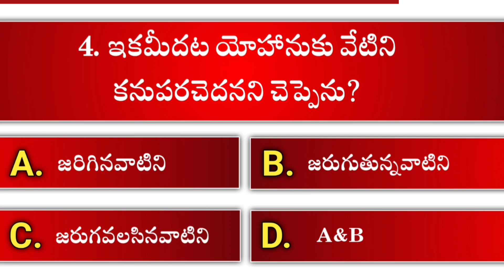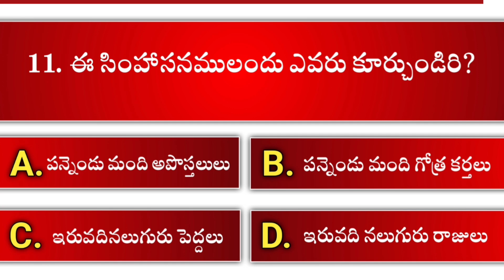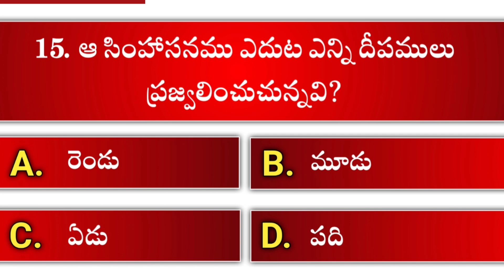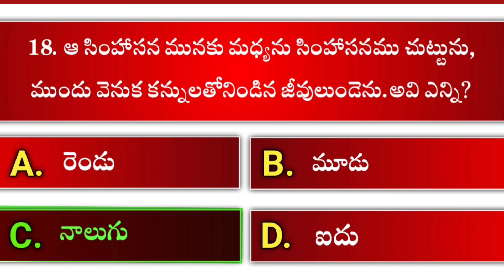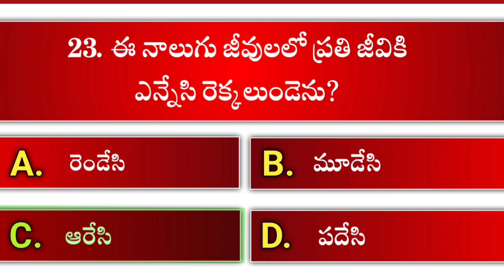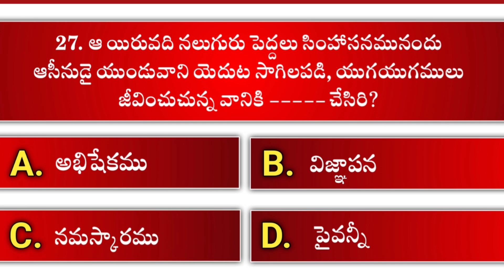Telugu Bible Quiz | Revelation | 4th Chapter | Prakatana grandham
The "Telugu Bible Quiz: Revelation Multiple Choice" is an interactive quiz designed to test your knowledge of the book of Revelation in the Bible. The quiz is conducted in the Telugu language, specifically catering to individuals who are fluent or familiar with the Telugu language and have an interest in exploring the teachings and themes found in the book of Revelation.

Revelation, also known as the Apocalypse, is the final book of the New Testament in the Bible. It is a prophetic and symbolic text that explores themes of judgment, the end times, and the ultimate victory of good over evil. The Telugu Bible Quiz focuses specifically on this book, presenting multiple-choice questions that cover various aspects of its content, such as key events, characters, symbols, and prophecies.

Participating in this quiz can be a fun and engaging way to deepen your understanding of the book of Revelation, as well as enhance your knowledge of the Telugu language. It provides an opportunity to test your comprehension, recall specific details, and reflect on the spiritual messages conveyed in this important biblical text.

Whether you are studying the Bible, interested in theological discussions, or simply enjoy quizzes, the Telugu Bible Quiz: Revelation Multiple Choice offers an entertaining and educational experience that encourages exploration and interpretation of the book's teachings within the Telugu-speaking community